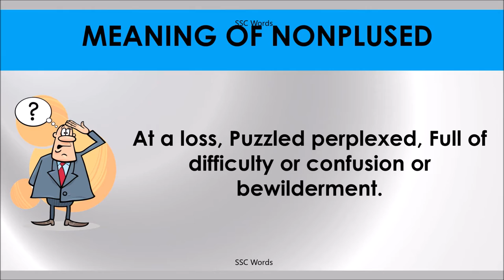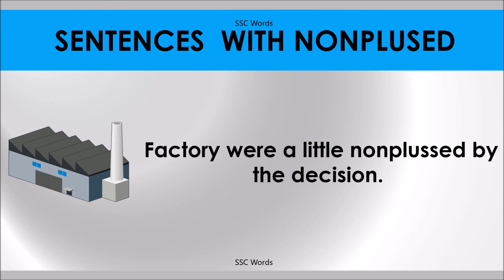NONPLUSED # Improve English # Meaning and 5 sentences # GRE CAT GMAT word # SSC Words